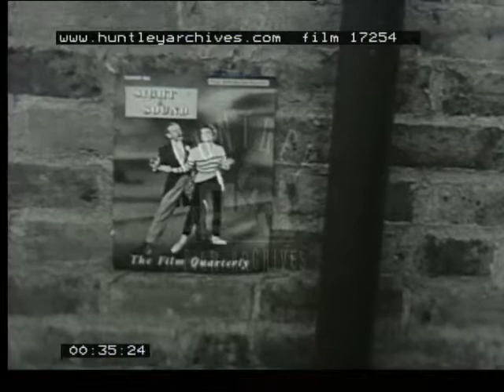Experiments in Surrealism, 1950's -- Film17254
Experiments in surrealism. Amateur home movies or work of film students?
Drains and drainpipe. Hand cracks an egg onto a copy of 'Sight And Sound' magazine stuck on a wall. Man walking along with hands in pockets. View of his legs kicking a stone. Scaffolding.  Waves lapping on shore line.  Man meets girl along coast. Girl climbing bank.  Hand squeezing flower.  Man stands with his collar blowing in the wind.  Close up of girl.  Pebble lands in water.  Couple hand in hand. Brickwork.